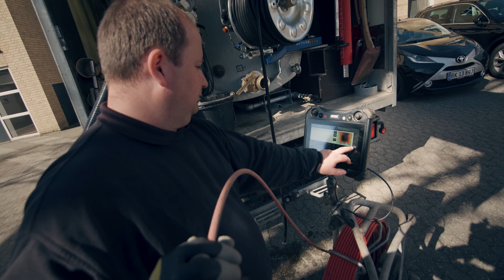Sewer inspection van with 220V inverter system including built-in lithium battery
All-in-one LPS battery system for use of 220V and 12V in the vehicle by Clayton Power.